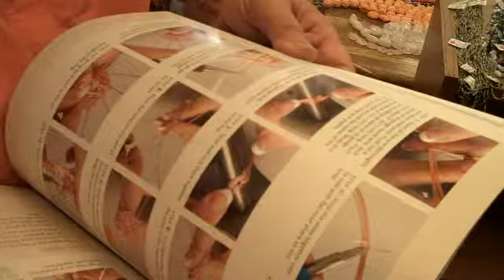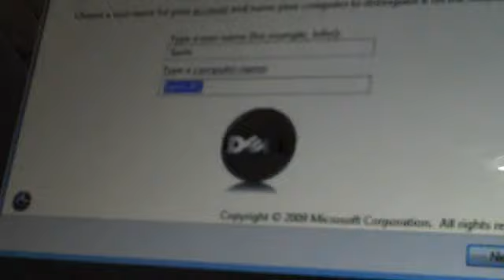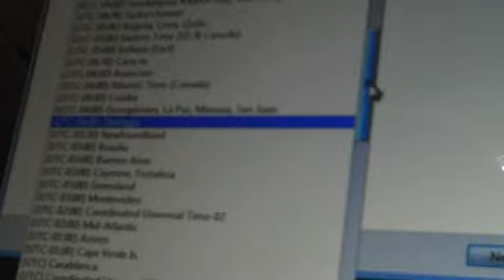DAY #036 5/25 ECHO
Day 36 of my 365 video-a-day challenge!

My laptop arrived and once I got home I got it all set up :)  Also, my mom enjoys making spread sheets, thus all the beer bottles (she's going to make a spreadsheet of all of them)